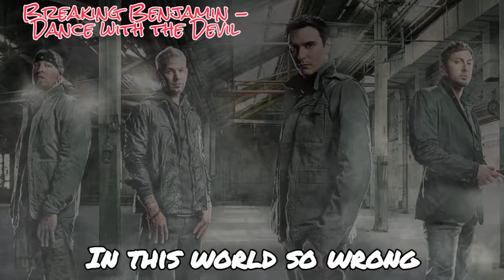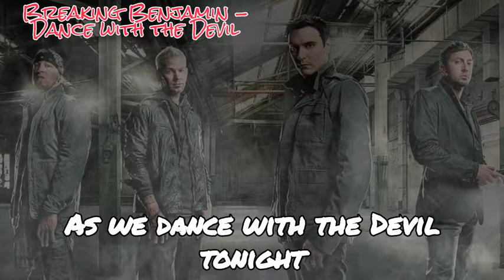Breaking Benjamin - Dance with the Devil - Lyric Video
(Unofficial) - Lyric Video - Follow the links below to purchase the song or the album from Amazon Music. Help support the artists. Help the channel grow!

Dance with the Devil is a song by rock band Breaking Benjamin, from their third album Phobia. It was released on August 8, 2006.

Musicians:

Benjamin Burnley - lead vocals, rhythm guitar
Aaron Fink - lead guitar
Mark Klepaski - bass guitar
Chad Szeliga Wikipedia16 - drums
Sebastian Davin - piano, backing vocals

Breaking Benjamin - Phobia - Album
Breaking Benjamin - Dance with the Devil - Single
Amazon Music